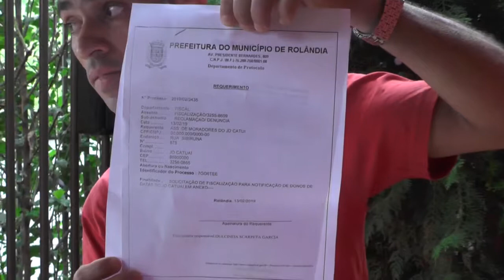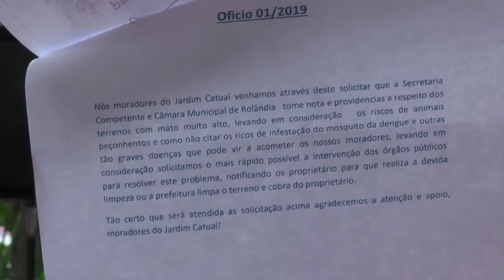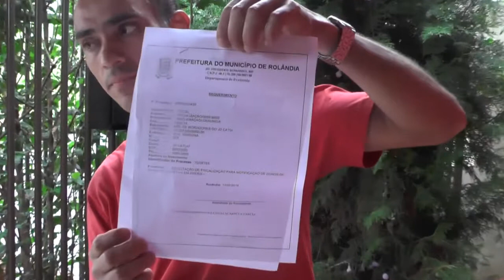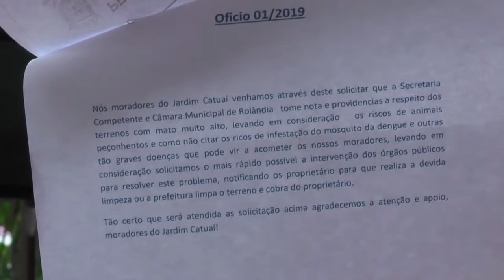JARDIM CATUAI ESTA TOMADO PELO MATO. MORADOR PEDE PROVIDENCIAS 18.02.19